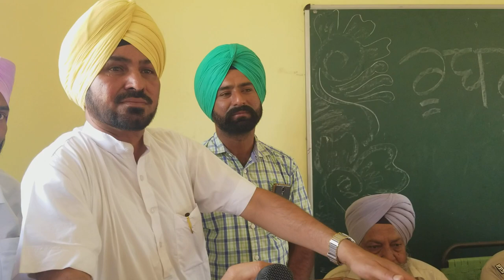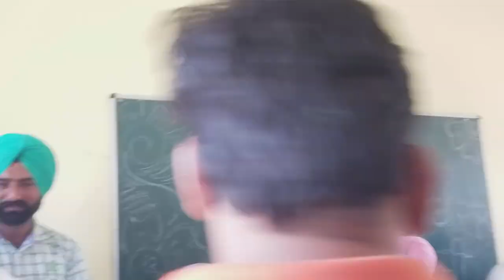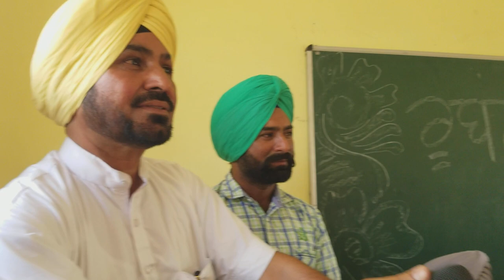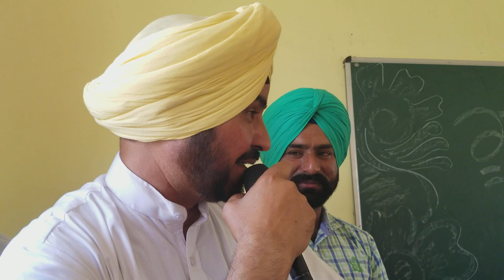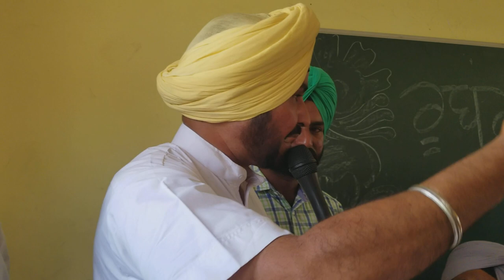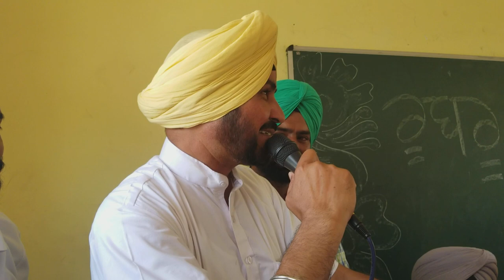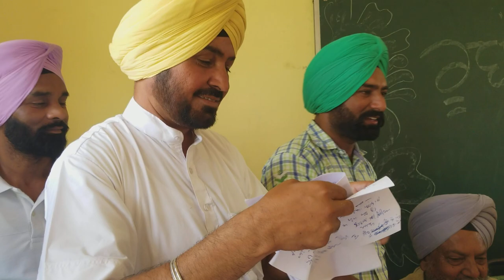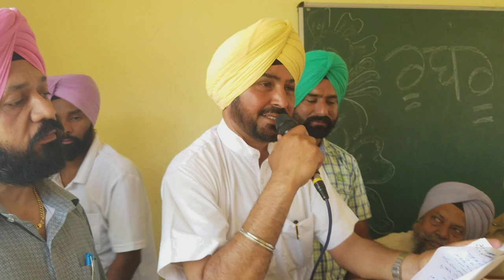ਪੰਜਾਬੀ ਸਭਿਆਚਾਰ ਅਤੇ ਅਮੀਰ ਵਿਰਸੇ Rubru Smagam Geetkar Bachan Bedil Likhari Sabha Payal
ਪੰਜਾਬੀ ਸਭਿਆਚਾਰ ਅਤੇ ਅਮੀਰ ਵਿਰਸੇ ਨੂੰ ਮੁੜ ਸੁਰਜੀਤ ਕਰਨ ਤੇ ਪ੍ਚਾਰਨ  ਲਈ ਸਾਡੀ ਟੀਮ ਨੇ ਇਹ ਚੈਨਲ ਬਣਾਇਆ ਹੈ। ਅਸੀਂ ਪੂਰੀ ਕੋਸ਼ਿਸ਼ ਕਰਾਂਗੇ ਕੇ ਪੁਰਾਣੇ ਸਭਿਆਚਾਰ ਨੂੰ ਫਿਰ ਤੋਂ ਲੋਕਾਂ ਵਿੱਚ ਲੈ ਕੇ ਆਈਏ ਅੱਜ ਦੀ ਪੀੜ੍ਹੀ ਨੂੰ ਸਾਡੇ ਅਮੀਰ ਵਿਰਸੇ ਨਾਲ ਜੋੜਨ ਦੀ ਨਿੱਕੀ ਜਿਹੀ ਕੋਸ਼ਿਸ਼ ਸਾਡਾ ਚੈਨਲ ਜਿਸ ਦਾ ਨਾਮ 'ਪੰਜਾਬੀ ਸੱਭਿਅਾਚਾਰ ਤੇ ਵਿਰਾਸਤੀ ਸੰਗੀਤ' ਹੈ ਤੁਹਾਡੀ ਸੇਵਾ ਵਿਚ ਹੈ। ਇਸ ਚੈਨਲ ਵਿੱਚ ਰਾਗੀ, ਢਾਡੀ, ਕਵੀਸ਼ਰ, ਲੋਕ ਬੋਲੀਆਂ, ਲੋਕ ਗੀਤ ਤੇ ਹਰ ਆਮ ਅਤੇ ਖਾਸ ਸਮੇਂ ਤੇ ਗਾਏ ਜਾਂਦੇ ਅਤੇ ਬੋਲੇ ਜਾਂਦੇ ਛੰਦਾਂ ਨੂੰ ਤੁਹਾਡੇ ਸਾਹਮਣੇ ਲੈਕੇ ਹਾਜ਼ਰ ਹੋਵਾਂਗੇ ਅਾਪਣੇ ਅਾਪਣੇ ਖੇਤਰ ਵਿੱਚ ਨਾਮਣਾ ਖੱਟ ਕੇ ਪੰਜਾਬ ਪੰਜਾਬੀ ਅਤੇ ਪੰਜਾਬੀਅਤ ਦੀ ਸੇਵਾ ਕਰਨ ਵਾਲੀਅਾਂ ਸਖਸ਼ੀਅਤਾਂ ਨਾਲ ਜਾਣ ਪਛਾਣ ਤੇ ੳੁਨ੍ਹਾਂ ਦੇ ਤਜ਼ਰਬੇ ਤੁਹਾਡੇ ਨਾਲ ਸਾਂਝੇ ਕਰਾਂਗੇ ਕਿ੍ਪਾ ਕਰਕੇ ਚੈਨਲ ਨੂੰ ਸਬਸਕਰਾੲੀਬ ਤੇ ਲਾੲੀਕ ਕਰੋ ਤੇ ਅਾਪਣੇ ਵਡਮੁੱਲੇ ਸੁਝਾਅ ਵੀ ਦਿਓ ਤੁਹਾਡੇ ਸਹਿਯੋਗ ਦੀ ੳੁਮੀਦ ਵਿੱਚ
Rubru Smagam Bachan Badil

Punjabi Sabhiachaar Te Virasti Sangeet
Our team has created this channel Punjabi Sabhiachaar Te Virasti Sangeet to revive the Punjabi culture and rich heritage. We will do our best to bring the old culture back to the people and bring our generation together with our rich heritage, our channel whose The name 'Punjabi culture and heritage music' is in your service. In this channel, Ragi Dhadi kavishar used to sing folk songs, sing and sing at every common and special time. Antibiotics are already present before you take.

हमारी टीम ने पंजाबी संस्कृति और समृद्ध विरासत को पुनर्जीवित करने के लिए इस चैनल का निर्माण किया है। हम पूरी कोशिश करेंगे कि पुरानी संस्कृति को लोगों तक वापस लाया जाए और हमारी समृद्ध विरासत, हमारी चैनल के साथ हमारी पीढ़ी को एक साथ लाया जाए। 'पंजाबी संस्कृति और विरासत संगीत' नाम आपकी सेवा में है। इस चैनल में, राग धड़ी कविशार हर आम और खास समय पर लोकगीत गाते, गाते और गाते थे। एंटीबायोटिक्स पहले से ही मौजूद इससे पहले कि आप ले रहे हैं।